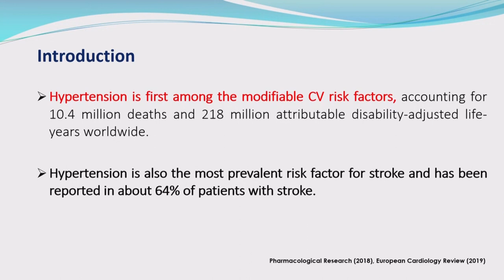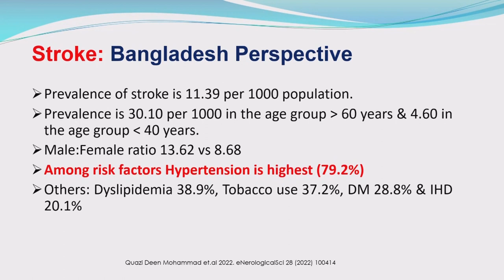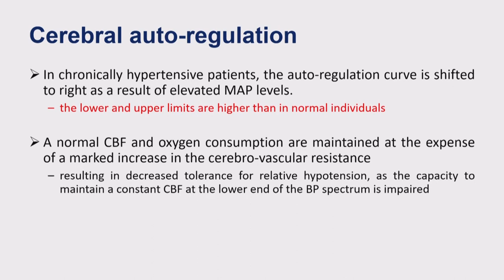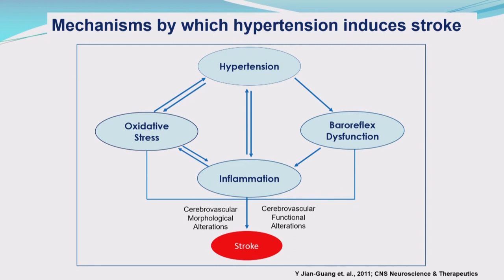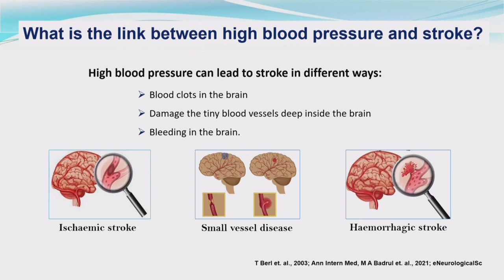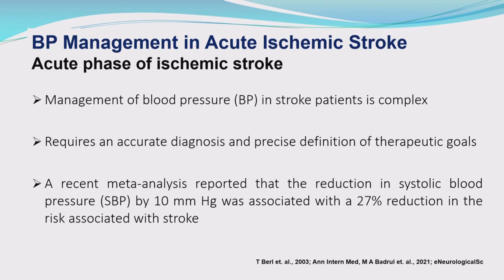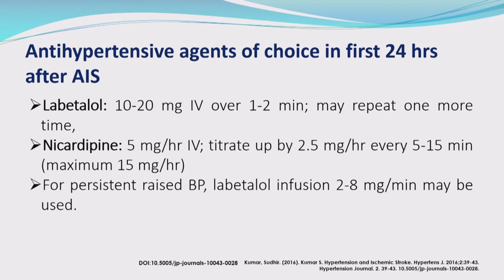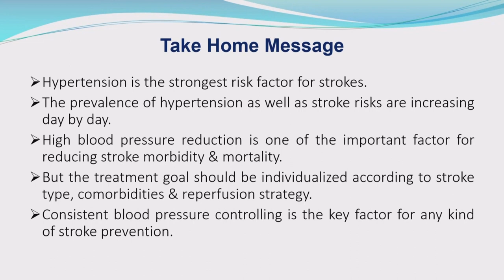Management of Hypertension in Stroke Prof Abdul Wadud Chowdhury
🧠🫁 Navigating Hypertension in Stroke Management: Insights by Prof. Abdul Wadud Chowdhury 🧠🫁

Join Prof. Abdul Wadud Chowdhury in a comprehensive exploration of the crucial relationship between hypertension and stroke management. In this enlightening session, Prof. Chowdhury discusses the intricate aspects of managing hypertension in the context of stroke prevention and treatment.

🔍 Key Discussion Points:

Understanding the Interplay Between Hypertension and Stroke
Impact of Hypertension on Stroke Risk and Severity
Strategies for Controlling Hypertension to Prevent Stroke
Role of Medication and Lifestyle Modifications in Stroke Prevention
Addressing Challenges in Hypertension Management Post-Stroke
Whether you're a healthcare professional specializing in neurology or cardiology, or an individual seeking to understand the intersection of hypertension and stroke, this video offers invaluable insights from an expert in the field.

👨‍⚕️ About Prof. Abdul Wadud Chowdhury:
Prof. Abdul Wadud Chowdhury is a distinguished figure in neurology renowned for his expertise in stroke management and hypertension. With a wealth of experience and dedication to patient care and education, Prof. Chowdhury provides comprehensive guidance in managing hypertension within the context of stroke.

📌 Key Discussion Segments:

00:00 - Introduction: Hypertension's Role in Stroke
03:30 - Understanding the Impact of Hypertension on Stroke Risk
08:15 - Strategies for Hypertension Control in Stroke Prevention
12:30 - Lifestyle Modifications and Medication for Stroke Prevention
17:00 - Managing Hypertension Challenges Post-Stroke
20:00 - Q&A Session: Prof. Chowdhury Addresses Viewer Queries
Don't miss this opportunity to gain profound insights into managing hypertension in stroke with Prof. Abdul Wadud Chowdhury.